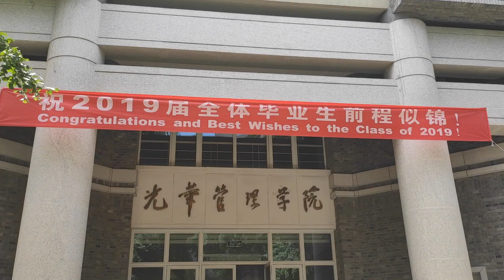5 Months in Beijing/Peking University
I had the opportunity to be an exchange student in Guanghua School of Management, Peking University during 5 months. This video summarizes my whole experience in one of the biggest city of the world.

Filmed with Xiaomi Mi 9SE